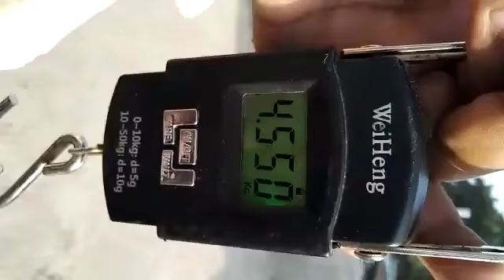Double engine Madhur virginal Kolam9529748923